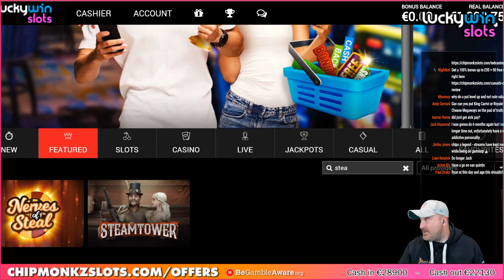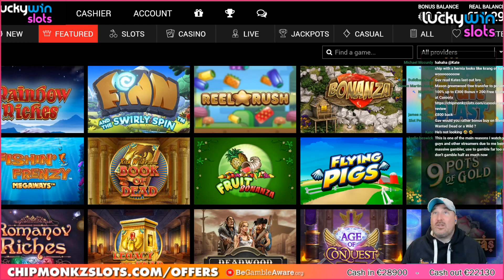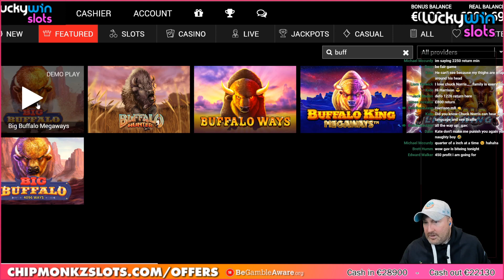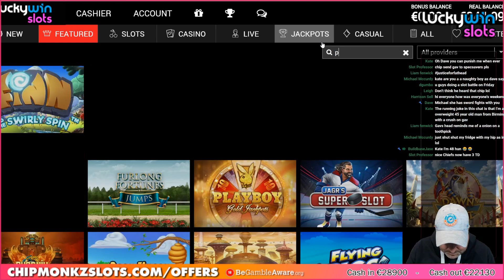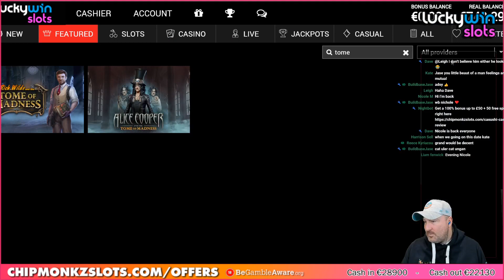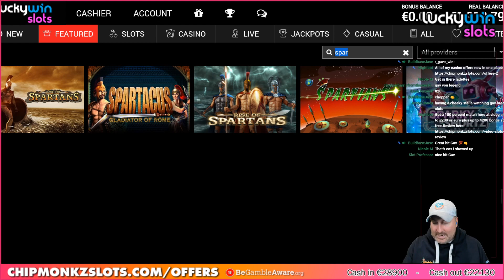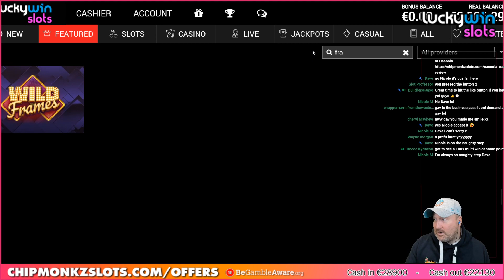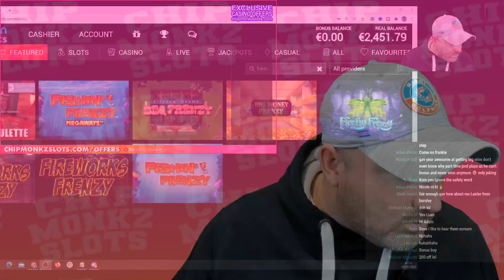Big Win on Sparky And Shortz Slot!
Chipmonkz Slots Big Win on Sparky And Shortz Slot! Slot Big Win with Casino Streamers

18+. Gamble Responsibly. T&C’s apply. If gambling has become an issue, please visit GAMSTOP